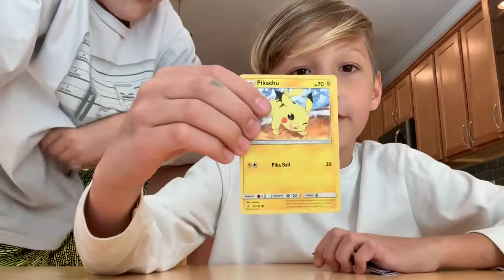I don’t know what to call this...